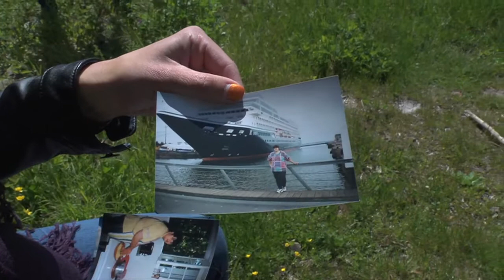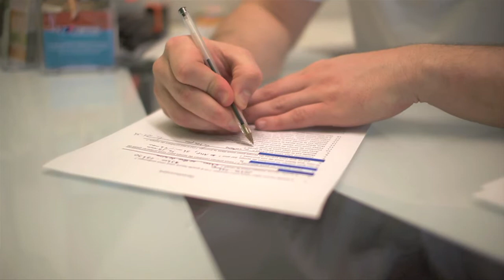Bonus Etat de Santé - Demain, tous obèses ?